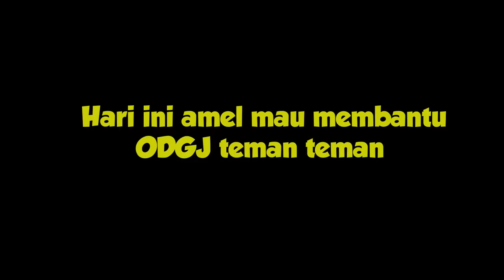PERTAMA KALI AMEL EKSEKUSI ODGJ , GINI REAKSI NYA ❗❗ | PART 37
Semoga Bermanfaat ...